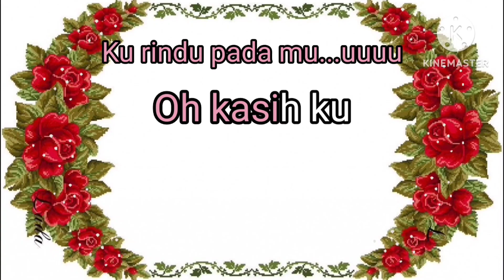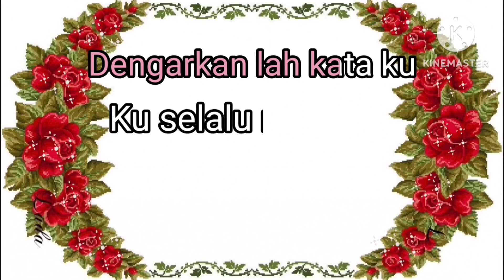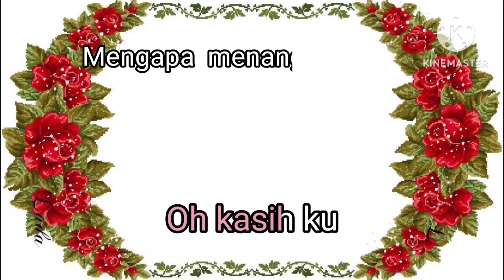Sanisah Huri - Selalu [karaoke]